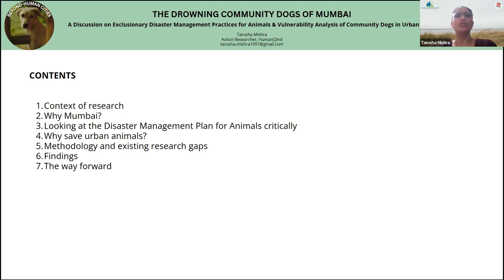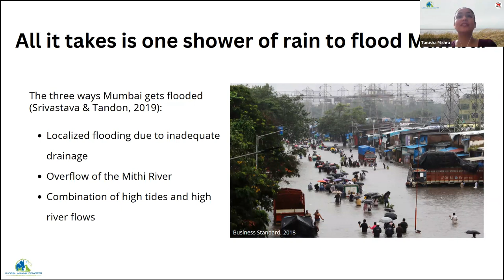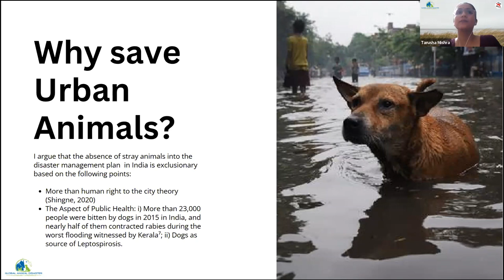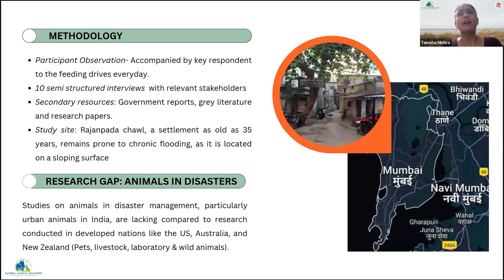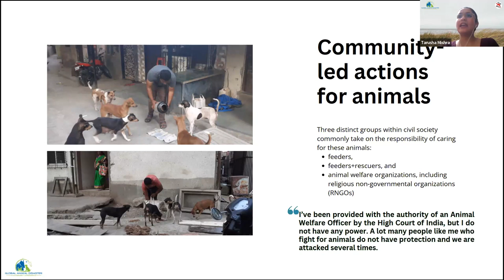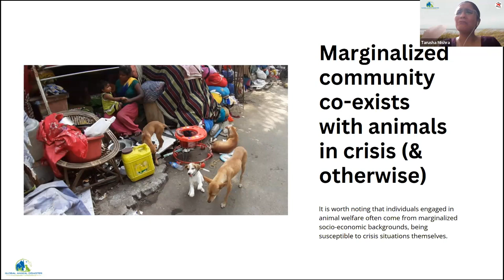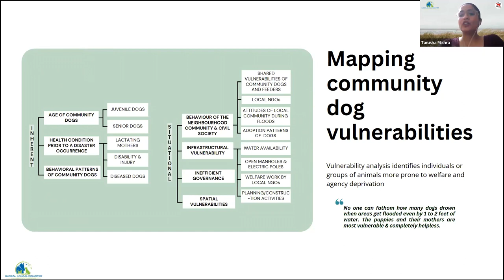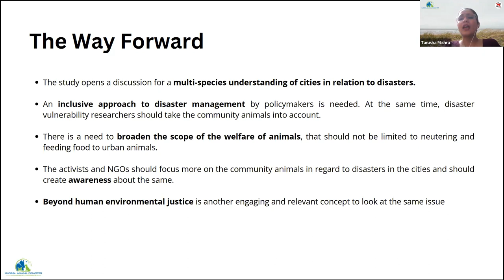Session D: The Drowning Dogs of Mumbai Exclusionary Management & Dog Vulnerability in Urban Floods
🐶🌧️ Session D: The Drowning Dogs of Mumbai 🌊🏙️

In this thought-provoking session, we delve into the heart-wrenching reality of "Exclusionary Management & Dog Vulnerability in Urban Floods." Join us as we shed light on the challenges faced by our beloved canine companions during disasters and explore ways to ensure their safety and well-being. 🐾💧

See you in the session! 🗓️🌈